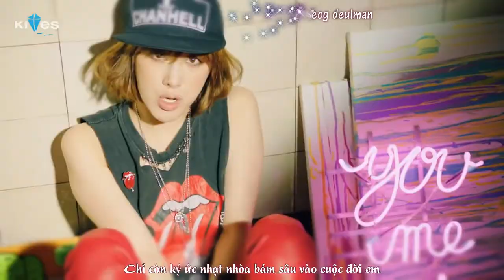[Vietsub + Kara] ANYMORE - Seo In Young